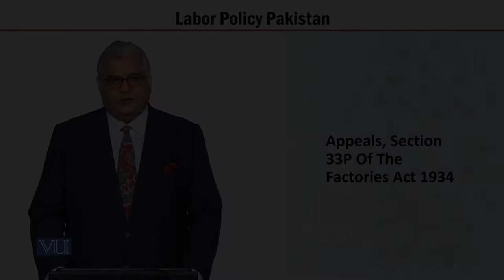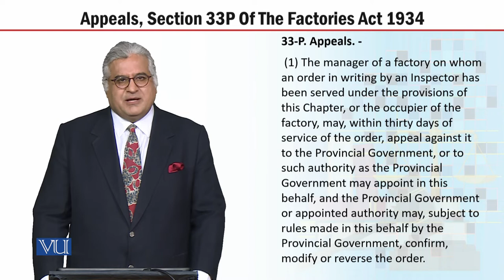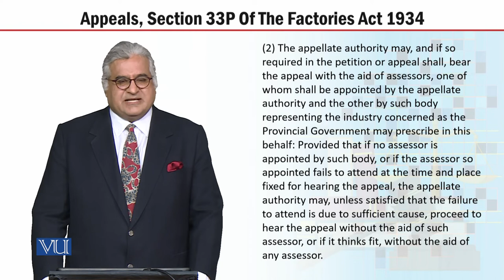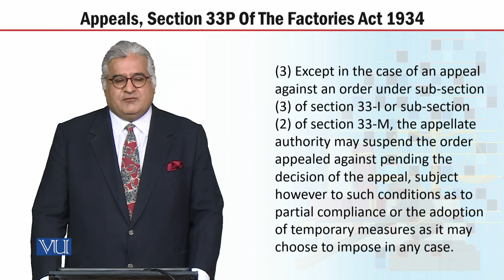MGT723_Topic239 | Labor Policy